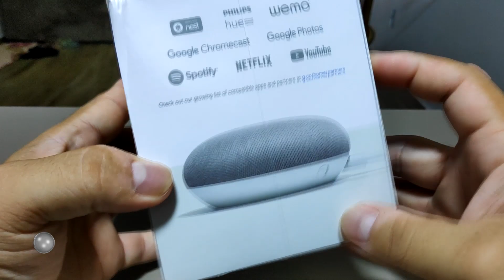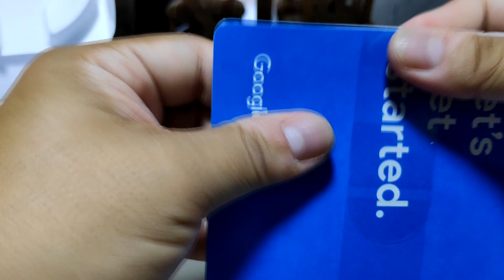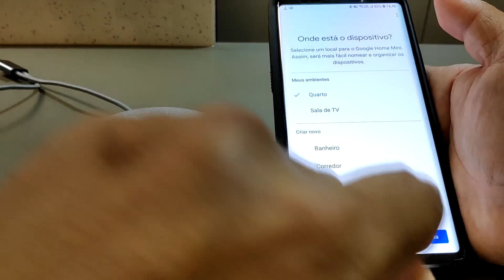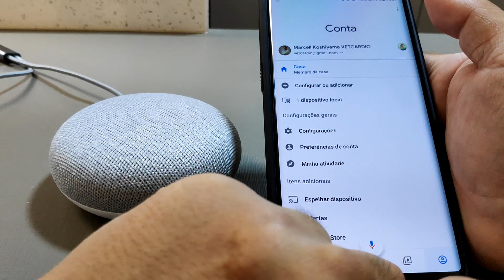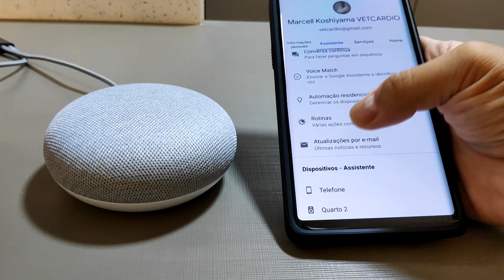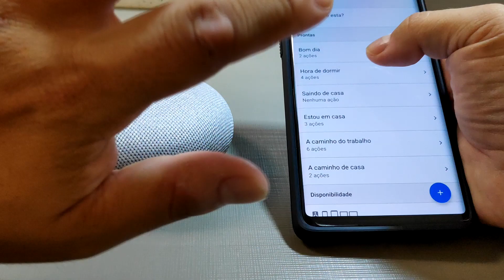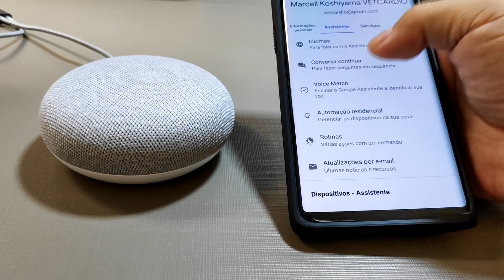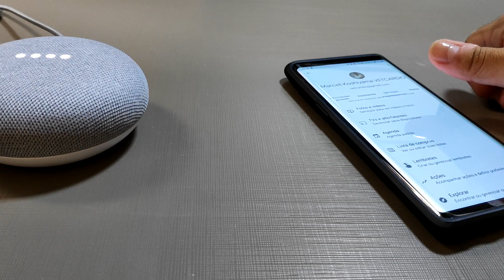Google Home Mini - Será que é tão legal quanto eu imagino?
▒▒▒▒▒▒ - SEMPRE LEIA A DESCRIÇÃO DO VÍDEO!! - ▒▒▒▒▒▒